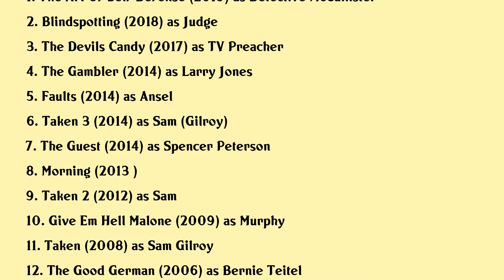Leland Orser Movies list Leland Orser| Filmography of Leland Orser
Leland Orser Full Movies List Filmography of Leland Orser

Latest movies of Leland Orser are:

1. The Art Of Self Defense
2. Blindspotting
3. The Devils Candy
4. The Gambler
5. Faults
6. Taken 3
7. The Guest
8. Morning
9. Taken 2
10. Give Em Hell Malone
11. Taken
12. The Good German
13. Twisted
14. Daredevil
15. Confidence
16. Runaway Jury
17. Brothers Keeper
18. Pearl Harbor
19. Resurrection
20. The Bone Collector

Complete list of movies acted by Leland Orser are in this video.

Please Comment down your favorite movie of Leland Orser